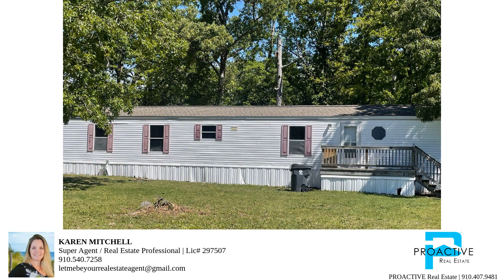218 Maple Creek Road SW – Property Tour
COMING SOON TO THE MARKET!  Looking for an affordable home near the coast that offers a blank canvas to make it your own?   You have found it at 218 Maple Creek Rd.  Sellers are finishing up some work and it will be on the market in just a few short weeks!  Call agent for details!

Bedrooms: 2
Bathrooms: 2
Square Feet: 924
Price: 120,000.00
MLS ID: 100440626